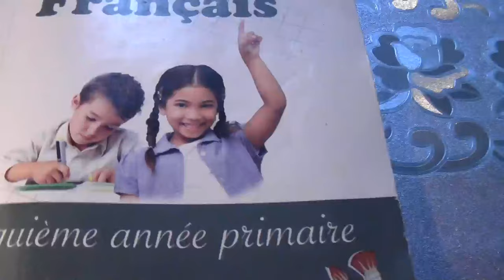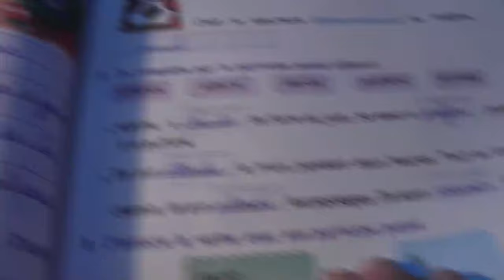حل تمارين كراس الانشطة للخامسة ابتدائيCAHIER D'ACTIVITÉ//PAGES 54-55-56-57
اليوم سنحل سلسلة من تمارين كراس الانشطة للخامسة ابتدائي فرجة مفيدة للجميع